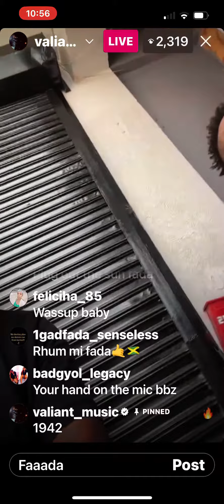Valiant goes viral on Instagram live while vibing with his fans.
Quick IG live with valiant freestyle new song and old songs acapella.

Follow for more viral dancehall content